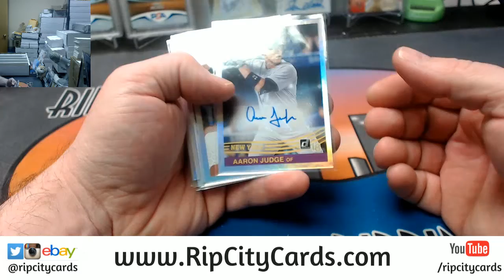2018 Donruss Baseball 4 Box EBAY #10 Recap